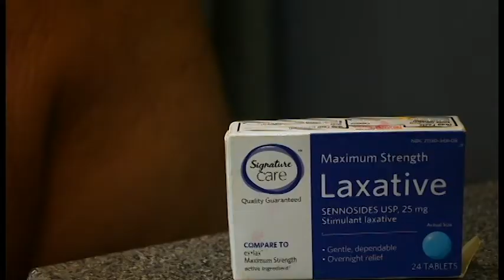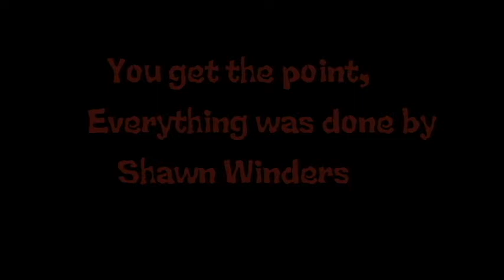The Big Push